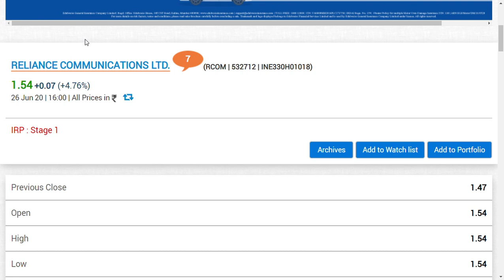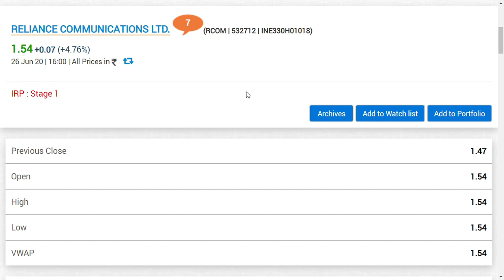Reliance communications ltd /rcom share latest news/latest sharemakert tips/rcom share latest update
HII FIRENDS NOW WE ARE IN TELEGRAM , SINCE MANY OF OUR FRIENDS HAVE ASKED

rcom  latest news | rcom  latest update and we also covered
rcom share latest  analysis
and  rcom  share latest news
and rcom share latest update which is very useful for all to see
and we would like to make a  share review an